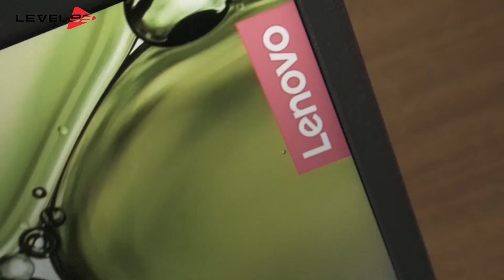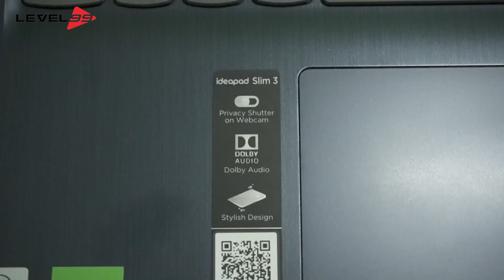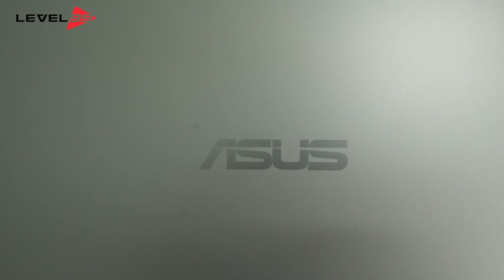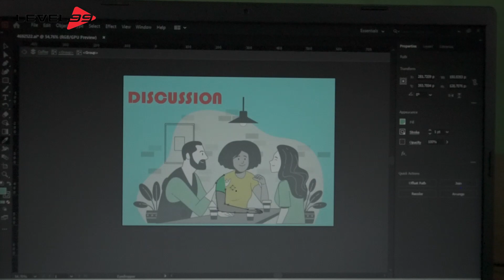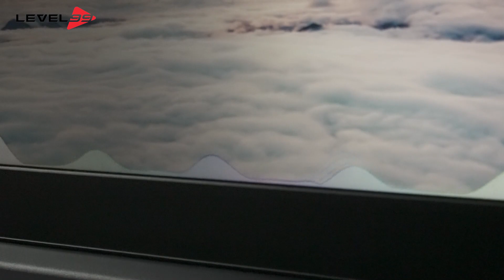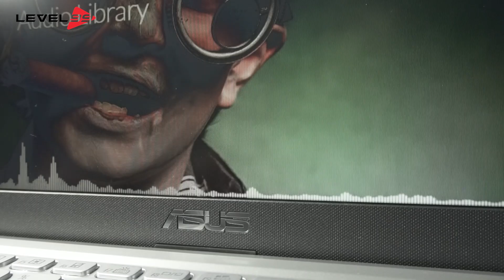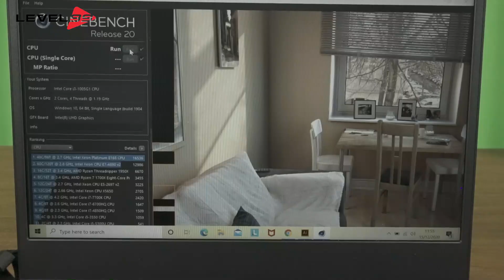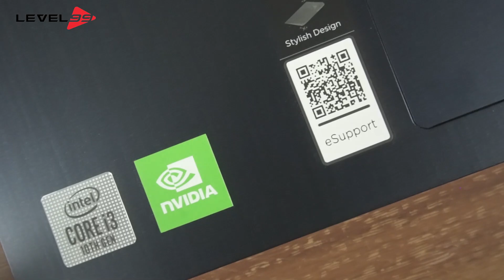LAPTOP ENTRY LEVEL PALING BANYAK DICARI! REVIEW ASUS A416JA & LENOVO IP SLIM 3I 14IIL05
Sobat Level yang mungkin lagi mencari laptop entry level dan masih bingung dalam menentukan pilihan. Nih, Level99 berikan pilihan terbaik untuk pilihan laptop entry level yaitu ASUS A416JA & LENOVO IP SLIM 3I 14IIL05. Pensaran dengan kemampuan laptop ini? Yuk tonton terus video berikut ini, ya Sobat Level!

Terima Kasih